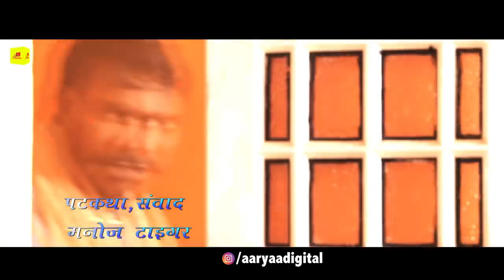Official Trailer - Shubham Tiwari, Monalisa | Bhojpuri Movie - SANYASI BALMA - सन्यासी बलमा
Movie : Sanyasi Balma
Lyrics : Pyare Lal Yadav, Vinay Bihari, R R Pankaj
Star Cast : Shubham Tiwari, Jalaj Mishra, Monalisa, Avdhesh Mishra, Manoj Tiger, Priya Sharma, Heera Lal Yadav, Anup Arora etc.
Director : Ajay Kumar Jha
Producer : Sindhuja Chalchitra
Banner : Sinduja Chalchitra
Video Editor : Amar Singh